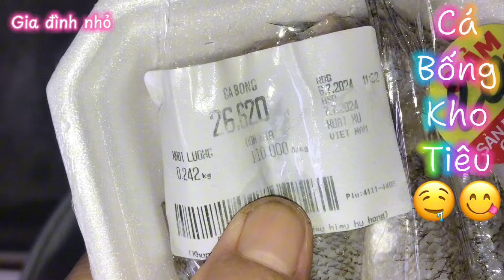Cơm gia đình, cá bống kho tiêu hành,bông hẹ đậu hũ nấu canh.🥘🍲